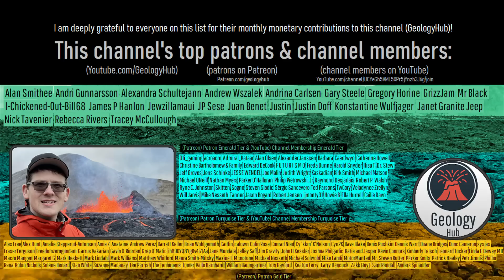Update on the Landslide that Blocked a Major River in Canada; Expected Flood Heights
In Canada, it has not been 5 days since a landslide just blocked the major Chilcotin River. In the days since the initial slide, additional portions of the same hillside have also collapsed while at the same time the ever growing lake expanded to more than 9 kilometers in length. Due to the risk of this dam potentially bursting and causing hundreds of kilometers downstream, numerous alerts were put in place all the way to Vancouver. This video serves as an update with new information, as we now know the expected worst case scenario flood heights for when this disaster occurs.

Sources/Citations:
[1] British Columbia River Forecast Center, bcrfc.env.gov.bc.ca. Note: This source was quoted when labeling worst case scenario flood heights a landslide dam breach could cause, with other values going between or being edge values GeologyHub interpreted from the closest official figures.

0:00 Chilcotin Landslide
1:38 Predicted Flood Heights
3:10 River Warnings
4:10 New Evacuations & Alerts